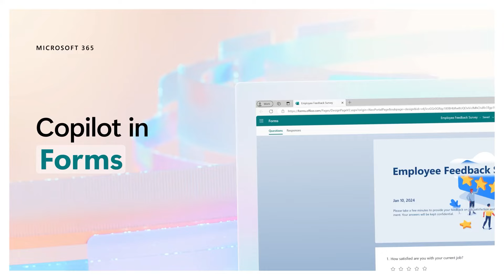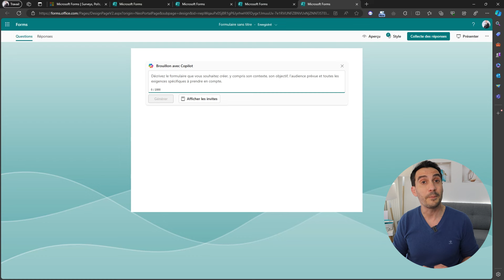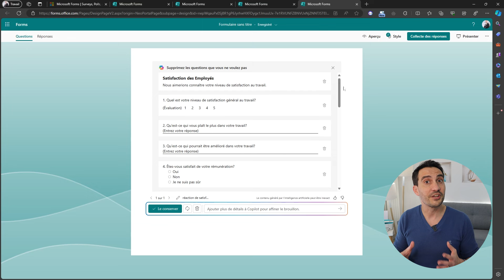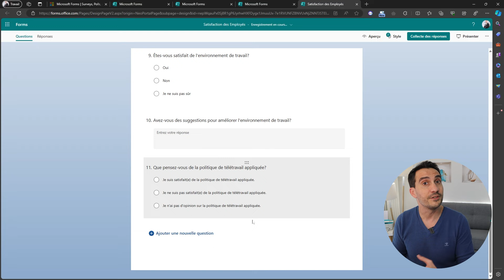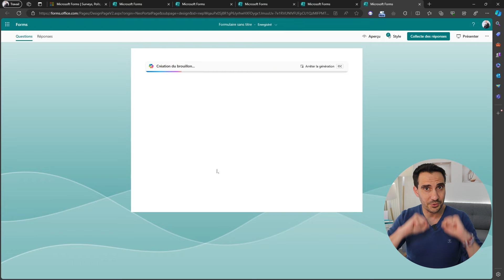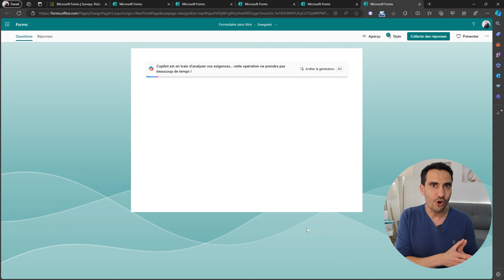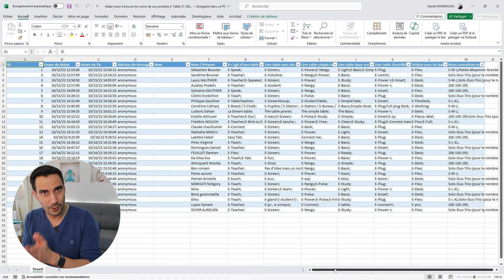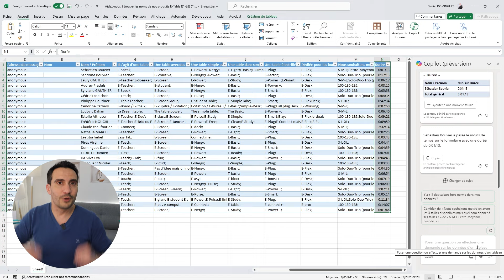Créez des Formulaires Microsoft Forms en 3 Clics avec Copilot - Guide Complet !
Créez des formulaires sans effort dans Microsoft Forms ? 🎯📊 Oui, c’est devenu possible avec l’intégration de Copilot.

Fini le temps perdu en conception, place à l'efficacité dès maintenant !

Copilot s'adapte à vos besoins, que vous souhaitiez recueillir des avis ou gérer des inscriptions. Découvrez l'outil qui rend la création de sondages ludique et intuitive.

👉 Cette vidéo dévoile comment l'IA comprend vos objectifs et génère automatiquement le contenu nécessaire. C'est le moment d'optimiser vos méthodes de travail. Regardez maintenant !

⏲️ CHAPITRES
00:00 Introduction
01:06 Mise en garde
02:01 Créer un formulaire Forms simple avec Copilot
04:41 Créer un formulaire spécifique
06:37 Analyser les données d'un formulaire avec Copilot dans Excel
08:01 Conclusion